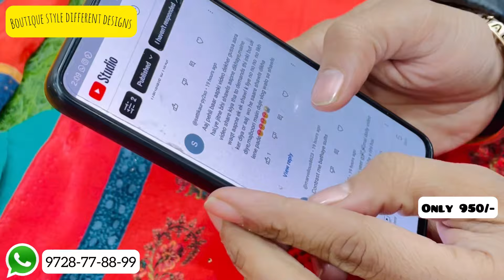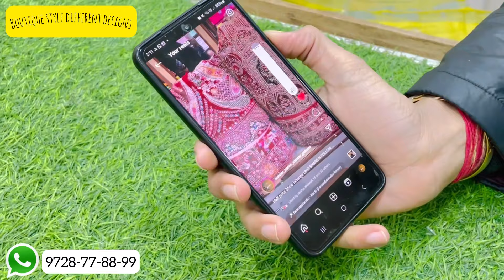COD🌼इन सूटों की डिमांड ने किया बेहाल, फोन भी हुआ hang🔥| pakistani suit | girlish suit |designer suit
🌼COD & RETURN FACILITY AVAILABLE🌼